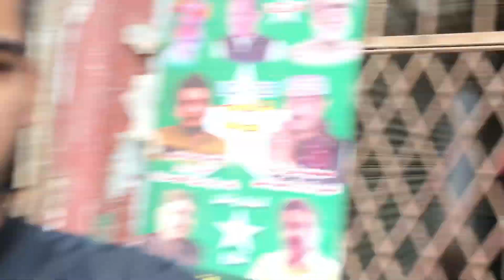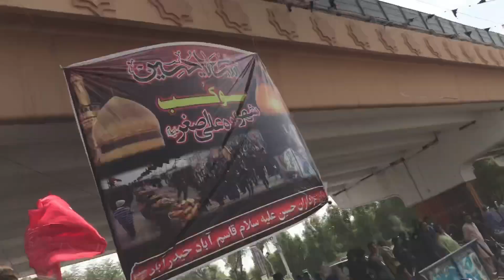Arbaeen Walk | Mishi in Hyderabad Qadam Gah 2022 Chehlum Imam Hussain AS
Hey there - I'm SHERI GAMER! :) I make daily gaming videos and have a load of fun doing it. :D

About :-
Sheri Gamer is a YouTube Channel, where you will find gaming videos in Hindi and Urdu, I hope this video was Useful and you liked it, if you did press the thumbs up button.
On my channel I play a bunch of amazing games! Such as GTA 5, PUBG Mobile and so much!

Promote video :-
PUBG gameplay

Arbaeen Walk | Mishi in Karachi 2022 | Chehlum Imam Hussain AS
Indian Reacts To Karachi Chehlum Juloos 2022 | Karachi Arbaeen Walk 2022 | Indian Boy Reaction !!
Arbaeen Walk Mishi in Lahore 2022 - Arbaeen Chehlum Imam Hussain
Arbaeen 2022 - Arbaeen walk 2022 Live With My Sunni Friend | Episode 11
Sialkot Chehlum Jaloos Me Larai || Arbaeen Walk Mishi In Sialkot 2022
Arbaeen Noha 2022 - LABBAIK YA HUSSAIN - Joan Rizvi Nohay 2022 - Chehlum E Imam Hussain Noha 2022
Sialkot Arbaeen Walk Chehlum Jaloos Ka Waqia 2022